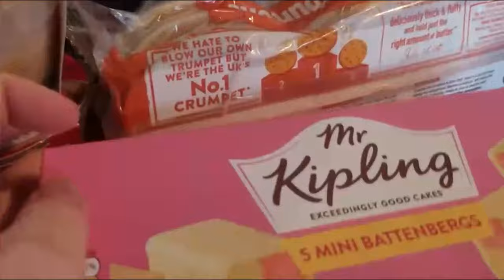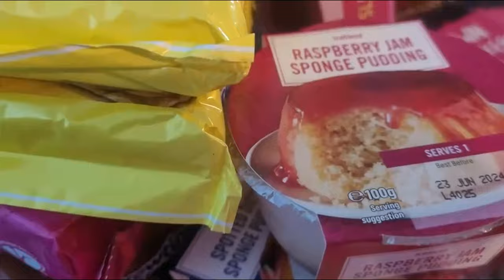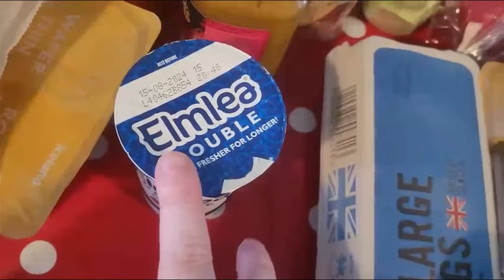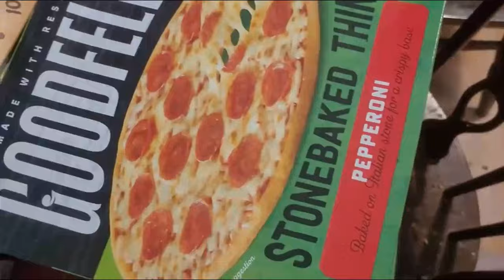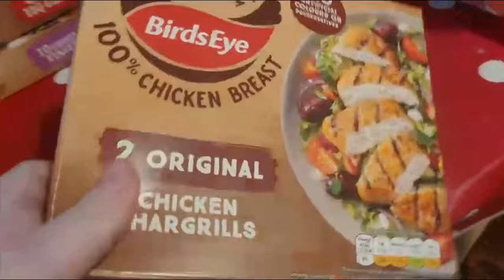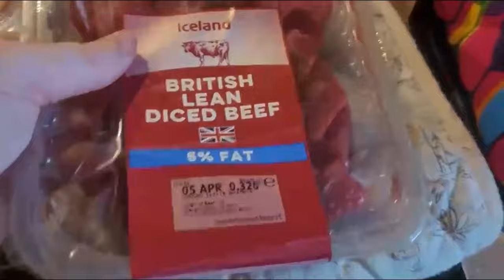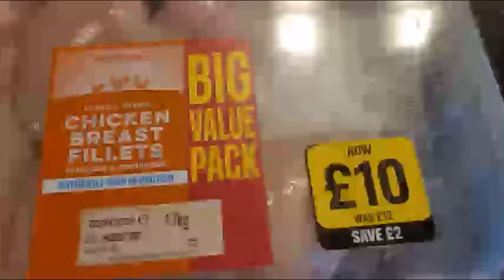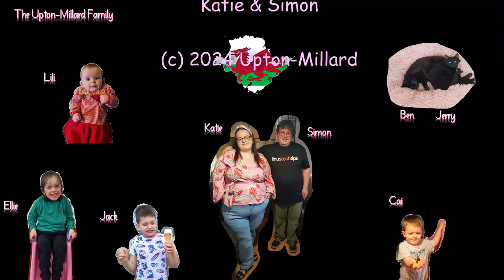HUGE £140 ICELAND GROCERY HAUL | FAMILY OF 6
hello welcome back to the channel today video is a  grocery  shopping  haul  for family of

Katie &Simon ❤️